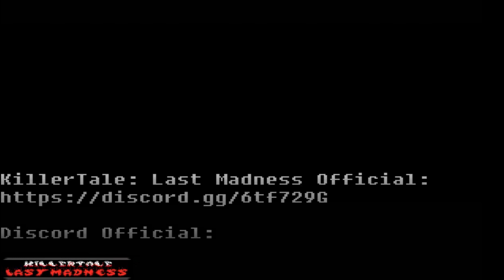Killertale Last Madness Demos - Phase 1